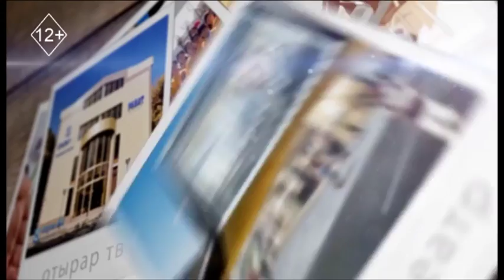Қайда барамыз? Куда пойдём? Шымкент. Киноафиша премьер